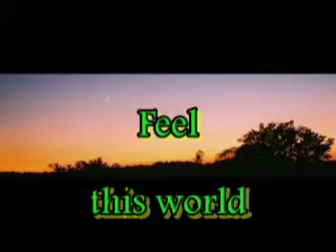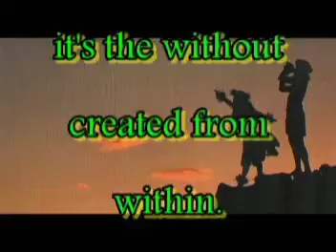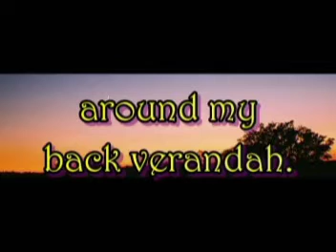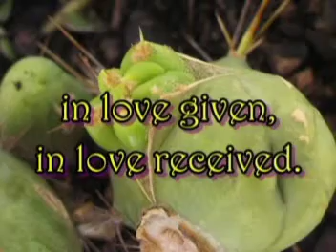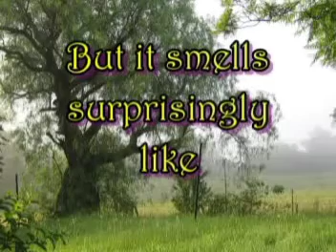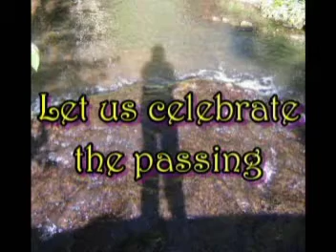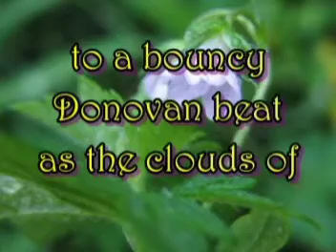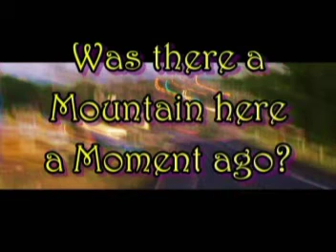☠️ I Should Count mysElf Lucky ☠️- Brian Allen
☠️ IndolegentZ ☠️ Poetry of a Shamanic Bent, or a Bent Shaman, from the Rainbow Triangle NSW Australia 🌵